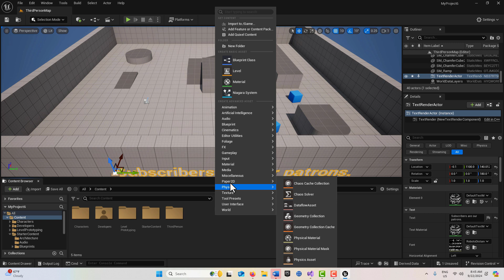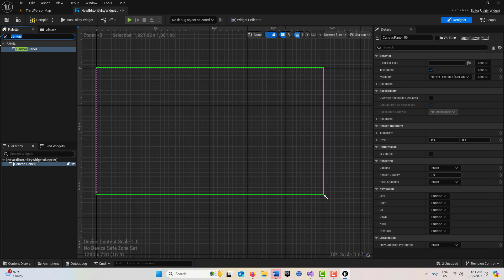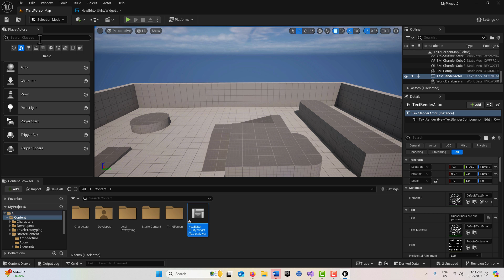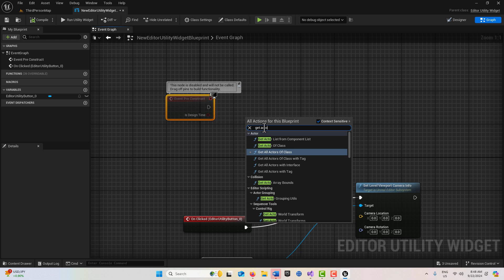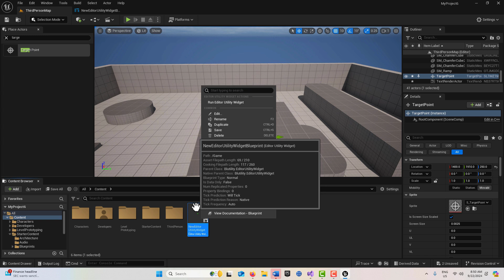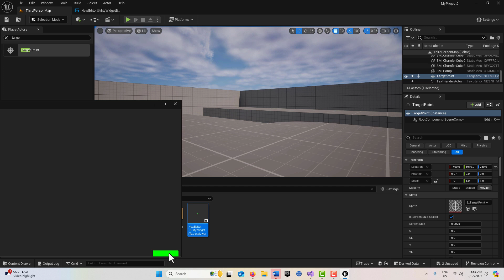Unreal Editor Subsystem: Change The Level Viewport Camera Position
Super quick look at the Unreal Editor Subsystem in the Unreal Editor Utility Widget. This is good to know when you want to move the camera and show multiple locations in one scene.